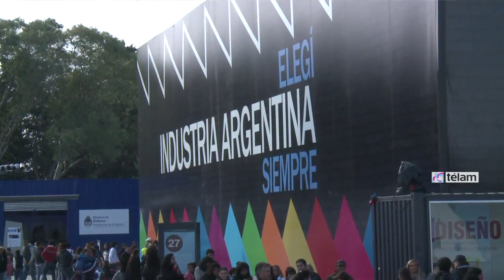Miles de niños disfrutaron su día en Tecnópolis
Miles de niños disfrutaron su día en la megamuestra de arte, ciencia y tecnología Tecnópolis, que los agasajó con una jornada de espectáculos y actividades especialmente preparadas para que disfruten en familia.

Durante la tarde los chicos jugaron con los payasos Chacovachi y Maku Jarrak, que brindaron un show especial en la Plaza de la Energía.

Además, en el Auditorio de Economía Social hubo conciertos didácticos de ritmos folklóricos e indígenas, una propuesta que los invitó a emprender un viaje musical por nuestra tierra.

El grupo Dimensión Tito, una banda de milonga y candombe formada entre Buenos Aires y Montevideo, desplegó también melodías de la música rioplatense que el público acompañó con baile y aplausos.

Zona de Videojuegos fue una de las principales atracciones, ya que los visitantes pudieron fotografiarse con jugadores que se disfrazaron de los personajes Sackboy (Little Big Planet), Drake (Uncharted), Kratos (God of War) y Soldier (Killzone).

En el sector de Paleontología se presentó "¡Arma tu dinosaurio!", una actividad que invitó a los más pequeños a pintar y armar réplicas de esqueletos tal como hacen los paleontólogos.

En el espacio del Banco Nación hubo un desfile con malabaristas, contorsionistas, payasos, zanquistas y mimos, que deslumbó a los más chicos, y un taller de ecología para toda la familia con juegos para aprender a reciclar, separar residuos, huerta y jardinería.

Bajo la consigna "Un mundo por descubrir" la muestra, emplazada en más de 50 hectáreas del Parque del Bicentenario en Vicente López, propone al público "un mundo de ciencia al alcance de todos".

La cuarta edición de la mayor muestra de arte, ciencia y tecnología de América Latina puede visitarse de miércoles a domingo de 12 a 20, con entrada, estacionamiento y acceso a todas las actividades libres y gratuitos.